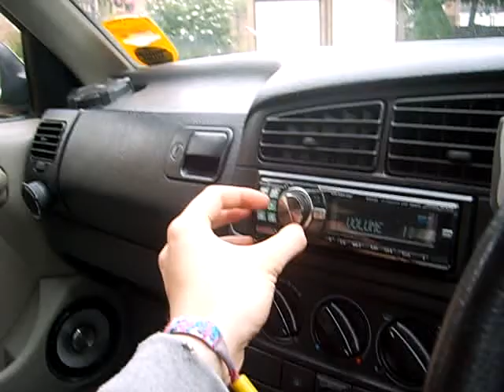my new sub box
its about 6 cubic foot (including the port) and its tuned to 30hz
im running an orion 15.2 sub with a fusion pp-am300010 so the sub is running at 1.5krms